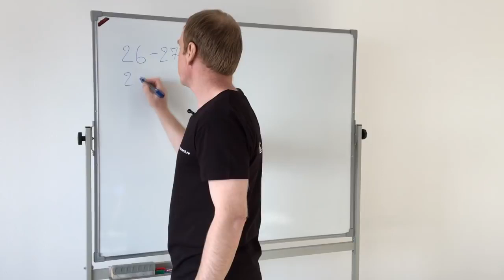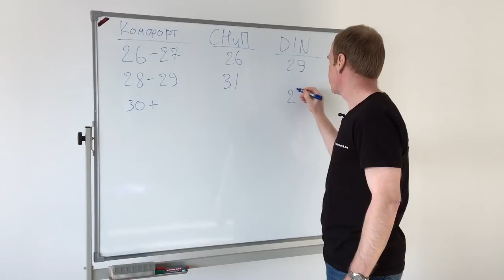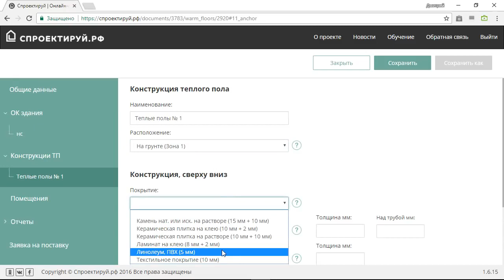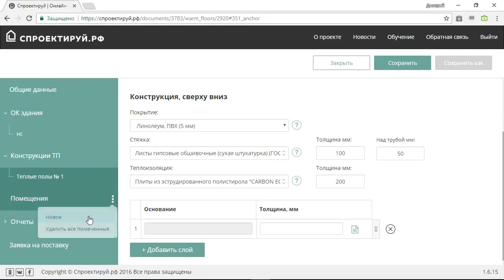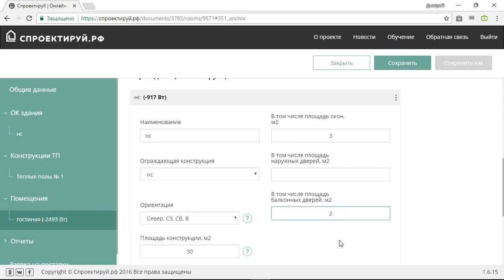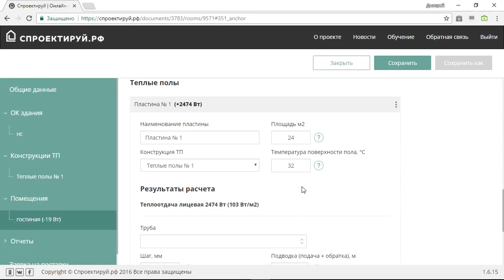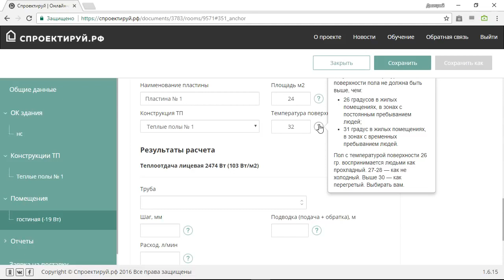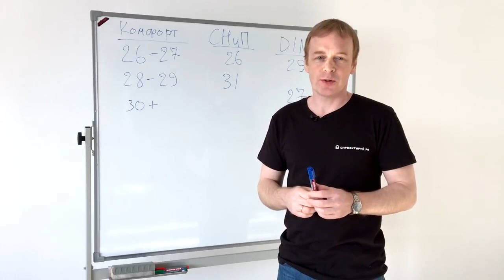Теплый пол как отопление. Хватит ли теплого пола?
- водяные и электрические теплые полы
Консультация, собственный склад. Монтаж во всех регионах
В этом видео поднимается тема теплого пола не просто как средства для комфорта, но и как замена стандартному радиаторному отоплению.

Автор видео:
@Спроектируй отопление коттеджа
Согласно лицензии CC